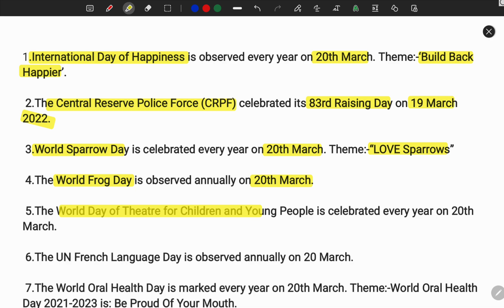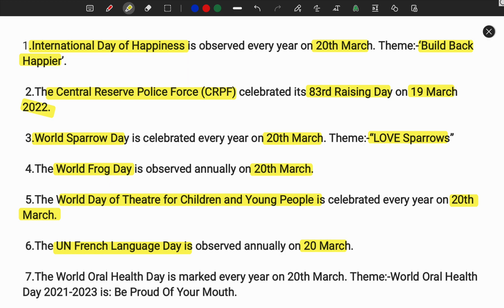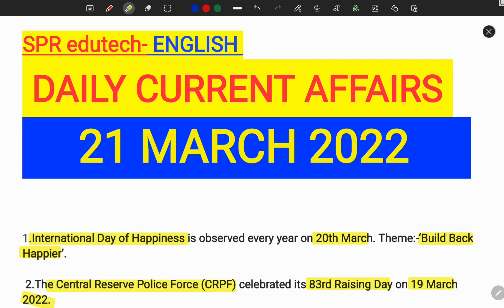21 march 2022 English daily current affairs for all competitive exams by SPR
march 2022 English vocabulary in shorts from Hindu editorial for all competitive exams by SPR

21march 2022 English vocabulary in shorts by SPR,

21 march  2022 English daily current affairs in shorts by SPR,